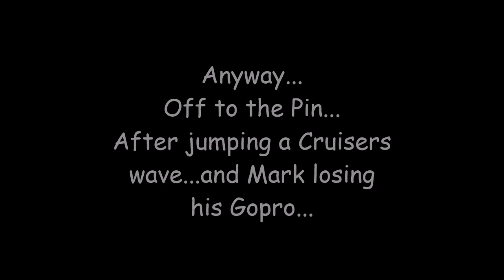Mudrun with the boys